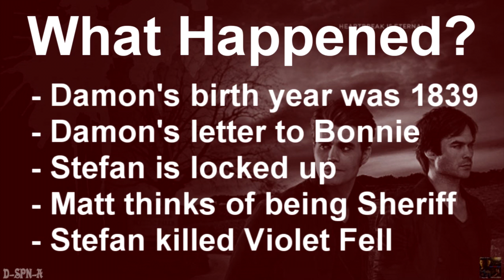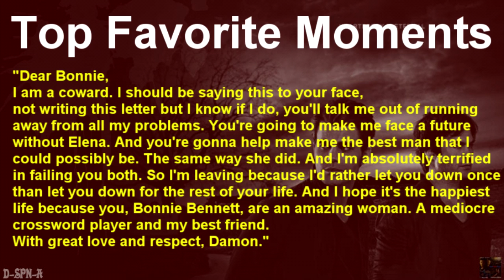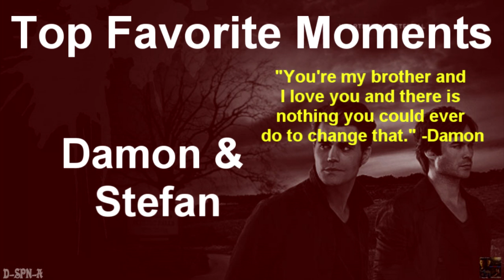After Show Saga - "Vampire Diaries" - Episode 8x10 (Nostalgia’s A Bitch)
This is my after-show/recap for: Episode 8x10 of "Vampire Diaries" (Nostalgia's A Bitch).